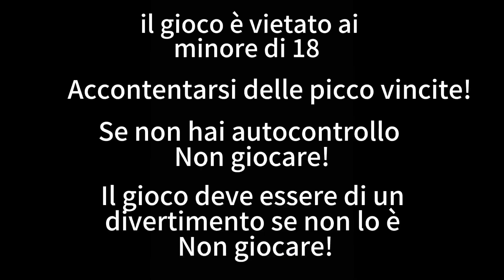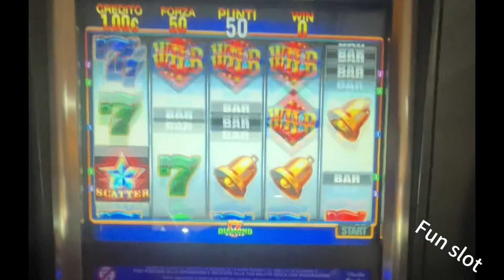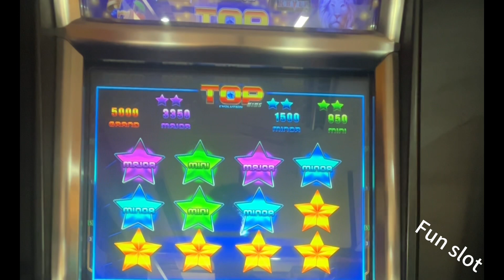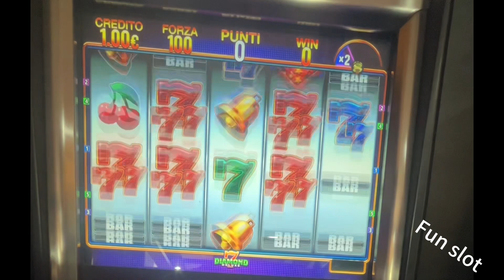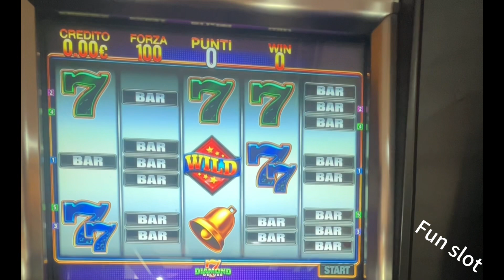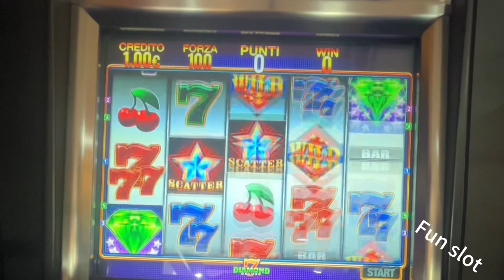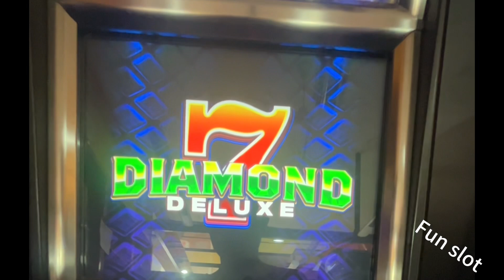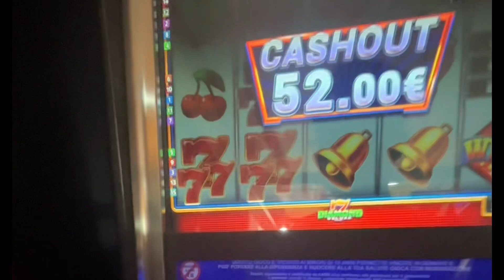Top evolution 7 Diamond 💎 💎 💎 Cristaltec slot🎰slot da bar🇮🇹 65%🔔🔔🔔